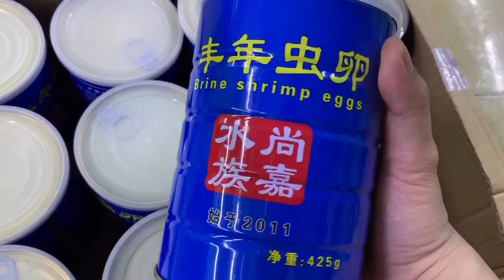Đập thùng GUPPY (cá 7 màu) chục CỦ | LA LA GUPPY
NƠI GIAO LƯU- CHIA SẺ KINH NGHIỆM CÁ BẢY MÀU VÀ THỦY SINH.

► Giao lưu chia sẻ: Google map LaLa Guppy

© Bản quyền thuộc về: LA LA GUPPY!